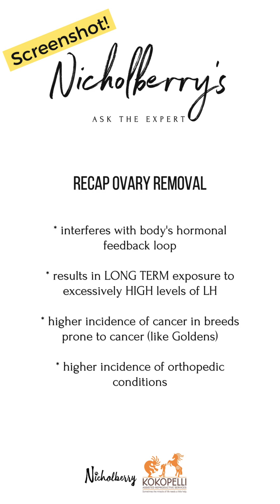Nicholberry's Ask the Expert Ep. 5: Effect of Ovary Removal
Buckle up friends! This one is going to require your brain to work pretty hard. But if you have a female Golden, or a female of a breed prone to the deadly cancers, watch this video as many times as it takes until you understand. Once you understand, you’ll understand just how ESSENTIAL the ovaries are for breeds like Goldens. Knowledge is power, & there is a whole lotta power to be gained from watching this video.
Here’s a little sneak preview: in an intact dog, there is a harmonious hormonal feedback loop that keeps luteinizing hormone (LH) in check. Because of this negative feedback loop, a female is only exposed to LH for 24 hours when she cycles (which is typically no more than twice a year). That means that of the 8,765 hours in a year, she has LH exposure for only 48 of them.
But when her ovaries are removed, so too is her body’s ability to check LH. Her body continuously releases LH for the rest of her life - every day, 365 days a year.
As explained by Dr. Kutzler in one of @kokopellidvm fantastic breeder seminars, there are lots of LH receptors present in hemangiosarcoma cells, lymphocytes, and mast cell tumors. In her lab they took cells from dogs who had cancer, isolated those cells, put them in a petrie dish, added higher and higher amounts of LH, and found that LH caused the cancer cells to divide. And metastasize.
For a breed that is at a high risk of cancer (osteosarcoma, hemangiosarcoma, mast cell tumors, and lymphosarcoma in Goldens), the effects are devastating. The chances of developing one of the deadly cancers when the ovaries are removed go way up.
We are just beginning to discuss the female Golden in this episode, but stay tuned, as there is more to come on ovary sparing spays (hysterectomy), Pyometra, and the challenges presented by a female who gets a hysterectomy.